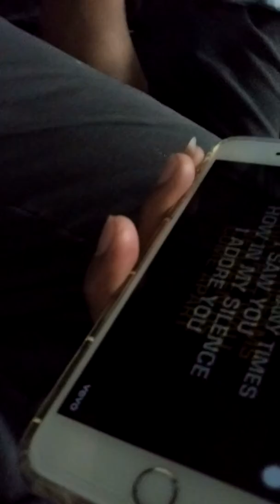菲律賓外勞朋友心情好 哼著歌 Filipino台灣成為亞洲第一個同性婚姻合法的國家立法院三讀通過同婚專法同性同志婚姻合法化彩紅照5/24結婚挺同團體